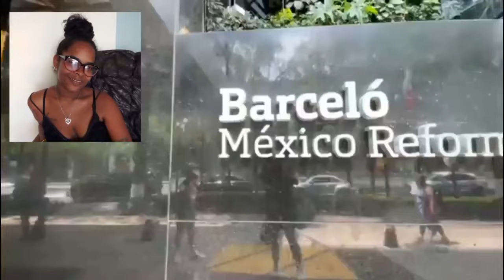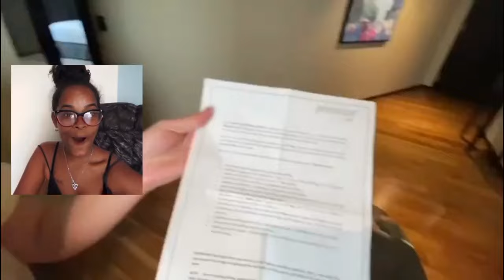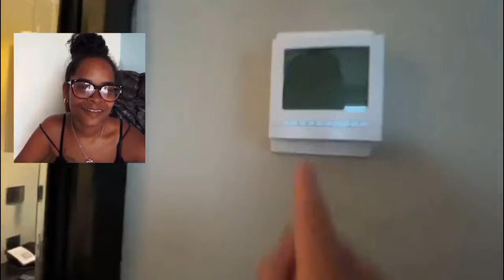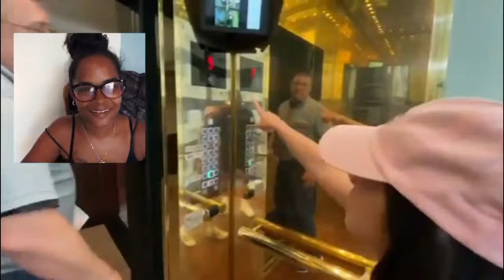CUBANA en MÉXICO IMPACTADA 🤯 con HOTEL de LUJO en CDMX 🇲🇽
✨CONÓCEME MÁS EN MI Instagram✨

obtén 100$ en tu primera compra

, reaccion a tacos, reaccion a canciones mexicanas, cubano prueba por primera vez la comida Mexicana, cubanas reaccionan a comida mexicana, cubanas reaccionan a panes de mexico, cubanas reaccionan a cdmx, cubanas reaccionan a cancun, cubanas reaccionan a unam, cubanas reaccion a lucha libre, cubanas reaccionan a cristian noda, cubanas reaccionan a franco escamilla, reaccion a escorpion dorado, reaccion a carlos ballarta reaccion a teo gonzales, reaccion a brincos dieras, friendstime, friendstime reacciona, cygnus, aldara y alex, alexa lopez col, vladi y marta
Cdmx,
Hotel de lujo mexico,
cuba y méxico,
cubana en mexico,
cubana en mexico 2023,
cubana en méxico,
cubana méxico,
cubanas,
cubanas en cdmx,
cubanas en mexico,
cubanas en méxico,
cubanas reaccionan,
cubano en mexico,
cubanos en mexico,
mama cubana en mexico,
mexico,
mexico hoy,
méxico,
méxico ha cambiado mi vida,
reaccion mexico,
reacciones a mexico,
realidad de una cubana,
youtuber cubana en mexico,
youtubers cubanas en mexico,
youtubers cubanos en mexico